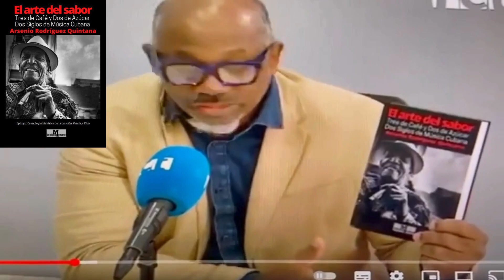Libro El Arte del Sabor. TV Calella de Mar. Barcelona emtrevista. Arsenio Rodríguez Quintana. #2024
Libro disponible en todas las plataformas de Amazon.